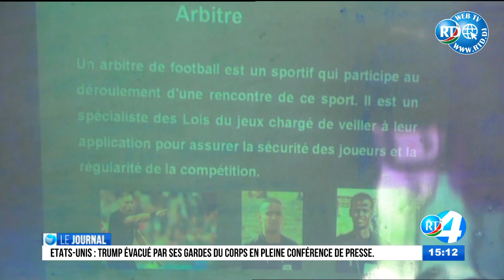Edition du 15H du 11/08/2020